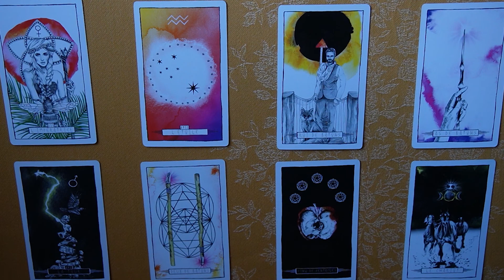semaine pourtoi tarot tarotreading astrologie tiragesentimental tiragesemaine cartomancie